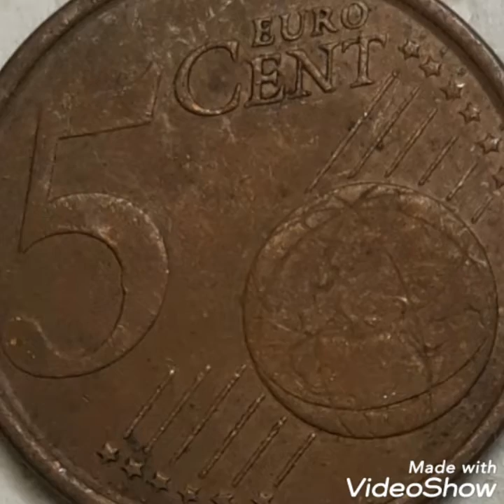Spain 5 Euro Cents 1999 Mint Error Coin Value / Worth Money!!!